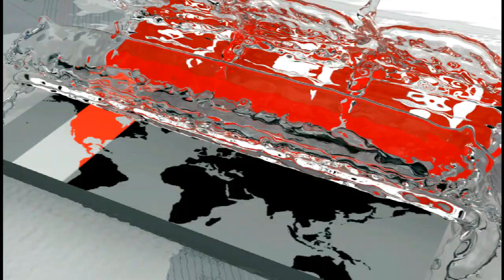ইভিএম পদ্ধতিতেই হবে চট্টগ্রাম সিটির নির্বাচন | Chattogram City Corporation Election | Somoy TV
আগামী ২৯শে মার্চ চট্টগ্রাম সিটি কর্পোরেশন নির্বাচন হবে। ভোটগ্রহণ হবে ইভিএম পদ্ধতিতেই। বিকেলে নির্বাচন কমিশনে তফসিল ঘোষণা করেন কমিশনের সচিব মো. আলমগীর। একই দিনে শূন্য ঘোষিত বগুড়া-১ ও যশোর-৬ আসনে উপ-নির্বাচন হবে। তবে ভোট হবে ব্যালটে।